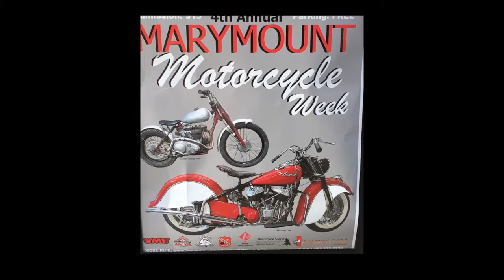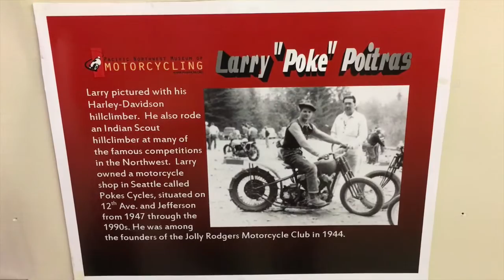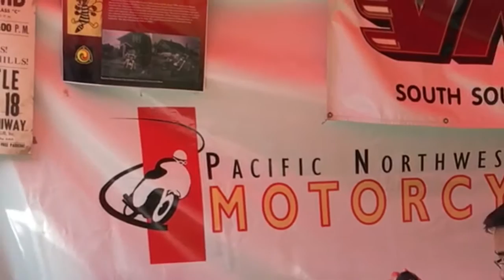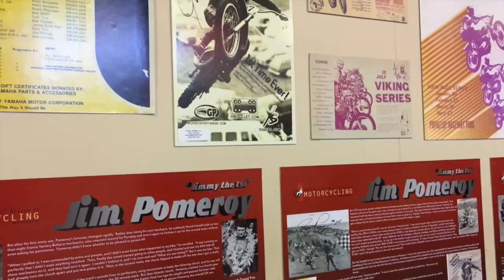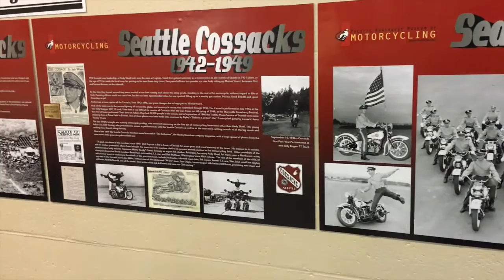Marymount Motorcycle Week 2016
by Drager's International Classic Sales
Seattle Washington